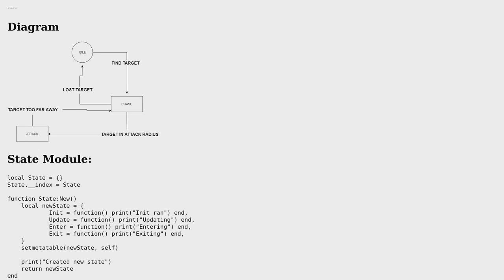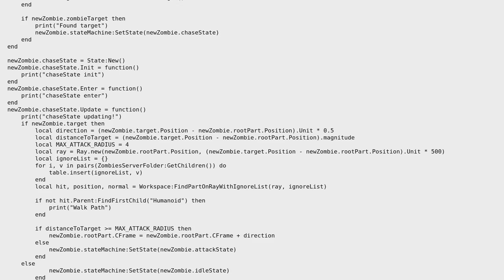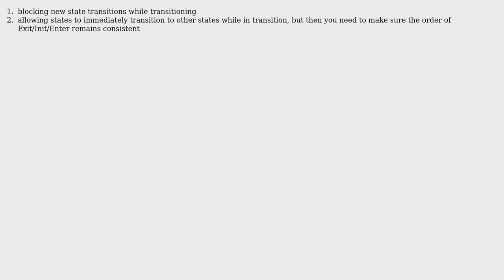Code Review: Finite state machine for chasing and attacking a target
With thanks & praise to God, and with thanks to the many people who have made this project possible! | Content (except music & images) licensed under CC BY-SA | Music | Images & others | With thanks to user Mr Impact user dfhwze user 200_success and the Stack Exchange Network Trademarks are property of their respective owners. You are responsible for your own actions.